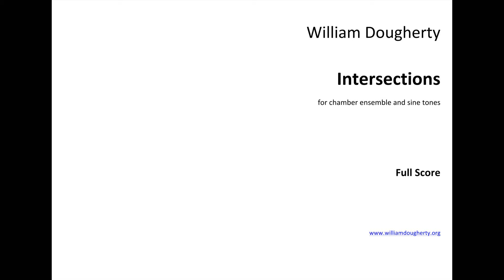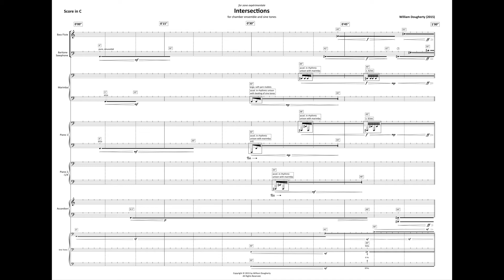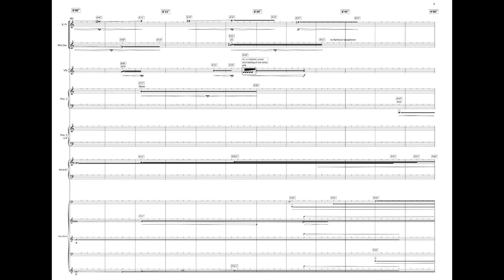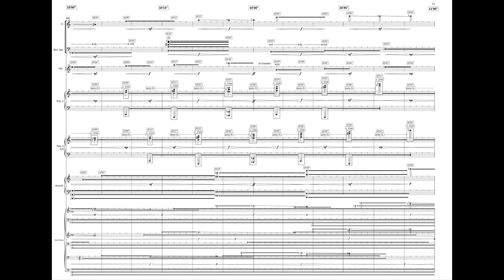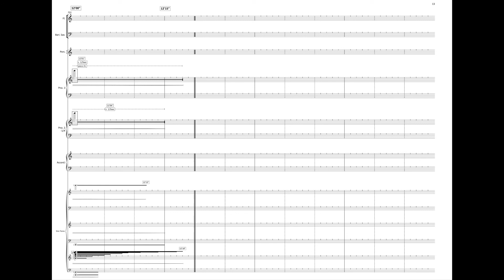William Dougherty - Intersections (w/ score) (for chamber ensemble and sine tones) (2015)